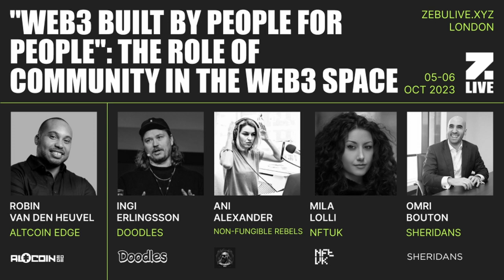Why Web3 Needs YOU: Unraveling the Power of Community! | Zebu Live 2023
Join Robin van den Heuvel as he orchestrates a riveting dialogue with the intellectual powerhouses - Ingi Erlingsson, Ani Alexander, Mila Lolli, and Omri Bouton. Together, they delve into the intricate tapestry of Web3, exploring an often overlooked yet pivotal element - the community. Uncover how people, united by innovation and vision, are the true architects of the Web3 space.

Save the date for Zebu Live 2024: October 10-11

The views expressed in this video are those of the speaker and do not necessarily represent the views of Zebu Live or Flight3. Nothing in this video should be regarded as advising on, promoting or recommending investment in any cryptoasset.